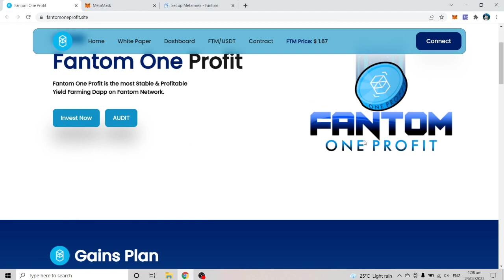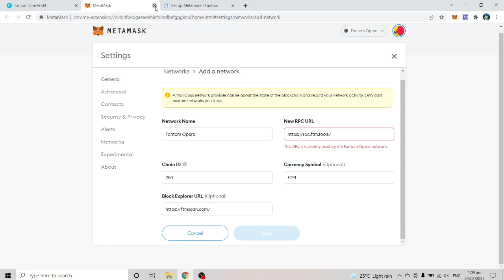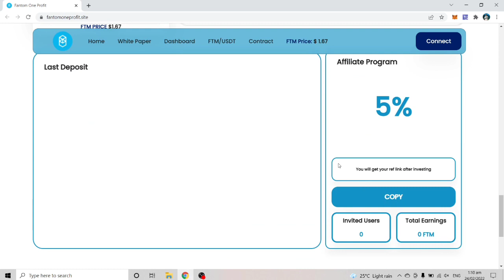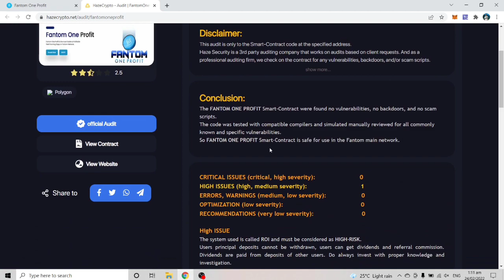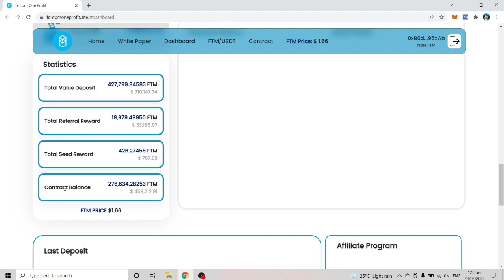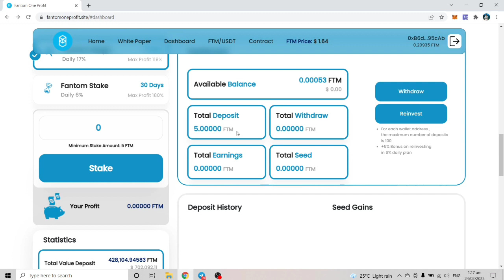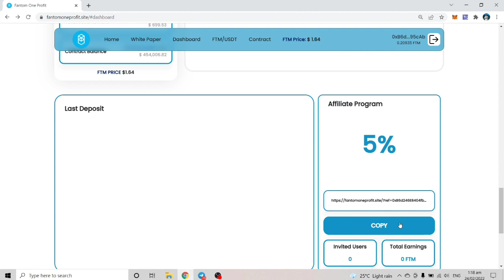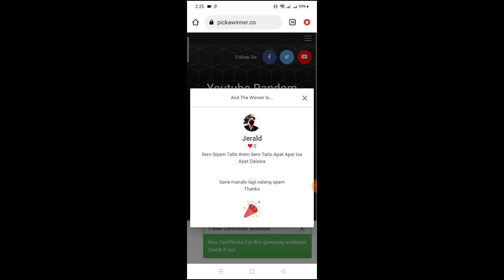BAGONG PAG KAKITAAN NA SITE KAHIT WALANG GINAGAWA KUMITA UP TO 2,000 PROFIT EVERY DAY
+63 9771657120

MoneyD
Hidden Words
Name Telegram
Gcash Number

Example:

MoneyD
Telegram Name if meron!
(Hidden words)
Gcash👇 number in letters👇
Zero
Nine
Tri
One
Nine
two
Zero
Nine
Eyt
Seven
Five

Ikson - wanna